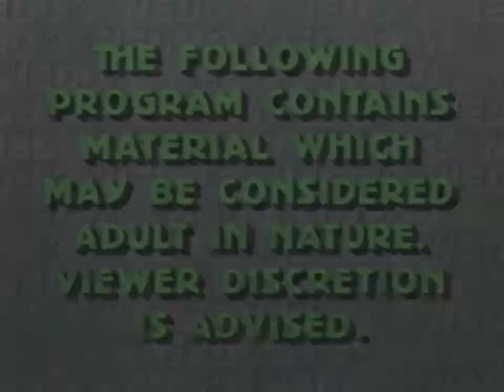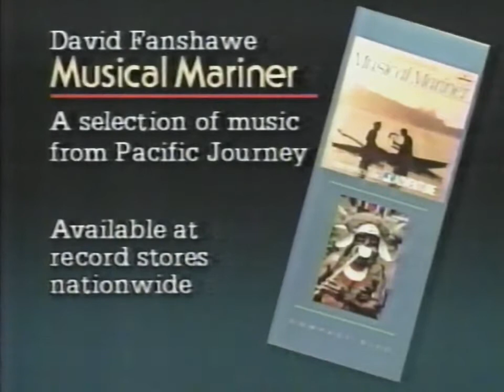WEDU-3 (PBS) Stuff, circa 1989